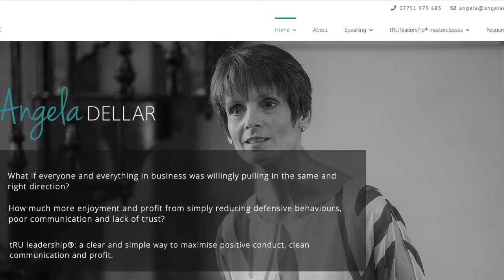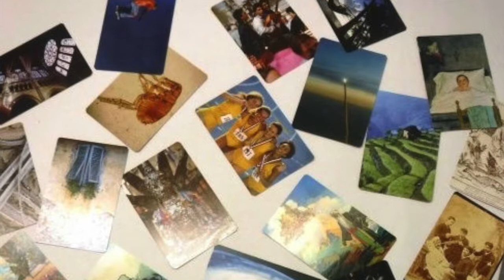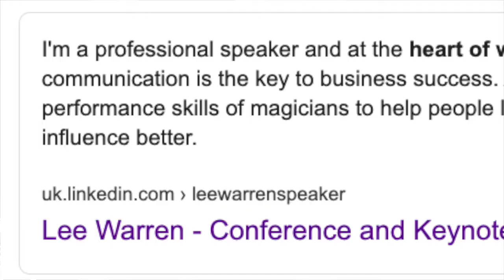Conversation with Angela Dellar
Jackie Barrie, author of Experiential Speaking, in conversation with Angela Dellar about using imagery and metaphor in your presentations.